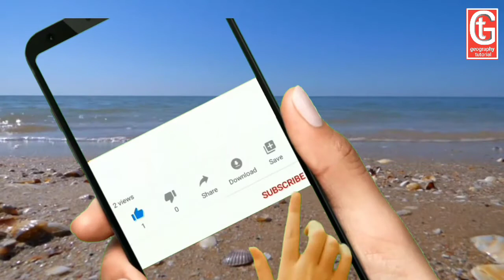জোয়ার ভাটার ফলাফল || Impact of Tides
জোয়ার ভাটার ফলাফল [Impact of Tides]:- সমুদ্র উপকূলে ও উপকুলের কাছে নদনদীতে জোয়ার ভাটার প্রভাব বেশি । জোয়ার ভাটার নিম্নলিখিত ফলাফল গুলি :-

• জোয়ারভাটার সুফল:

১) জোয়ারের ফলে নদীর জল নির্মল থাকে  ।

২) জোয়ার ভাটার ফলে নদী থেকে আবর্জনা সমুদ্রে গিয়ে পড়ে । ফলে ভাটার টানে নদী আবর্জনা ও পলিমুক্ত হয়  ।

৩) জোয়ারের জলের টানে নদী-মোহনায় সঞ্চিত পলিমাটি সমুদ্রের দিকে চলে যায় ও নদী মোহনা পলিমুক্ত হয় এবং বদ্বীপ গঠনে বাধা পড়ে ।

৪) জোয়ারের জল নদী-খাতে ঢুকে এর বিস্তার ও গভীরতা বৃদ্ধি করে, ফলে বড় বড় সমুদ্রগামী জাহাজ দেশের অভ্যন্তরে নদী-বন্দরে ঢুকতে পারে ও ব্যবসা-বাণিজ্যের সুবিধা হয় । যেমন জোয়ারের সময় হুগলী নদীর মধ্য দিয়ে বড় বড় জাহাজ কলকাতা বন্দরে আসে ।

৫) আজকাল উন্নত দেশগুলিতে জোয়ারের জলকে কাজে লাগিয়ে জলবিদ্যুৎ উৎপন্ন করা হয় ।

• জোয়ারের কুফল:

১) জোয়ারের জল অনেক সময় নদী মোহনার পলি তুলে নিয়ে দেশের অভ্যন্তরে নদীগর্ভে জমা করে নদীর গভীরতা কমিয়ে ফেলে  ।

২) জোয়ারের ফলে নদীর মিষ্টি জল লবণাক্ত হয়ে যাওয়ায় তা খাওয়া ও সেচের কাজে অনুপযুক্ত হয়ে পড়ে ।

৩) প্রবল জোয়ারের ফলে নদীতে যে জলস্ফীতি ঘটে তার ফলে অনেক সময় নদী তীরের চাষ-আবাদ ও বাড়ি-ঘরের ক্ষয়ক্ষতি হয় ।

৪) প্রবল জোয়ারের ফলে নদীতে বান আসলে তার ফলে নৌকাডুবি এবং জীবন হানির সম্ভাবনা থাকে